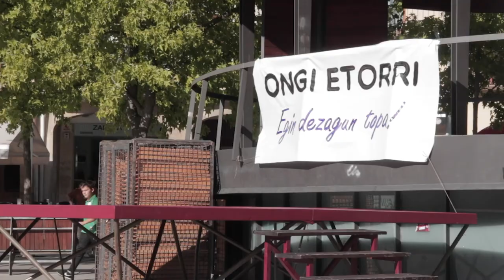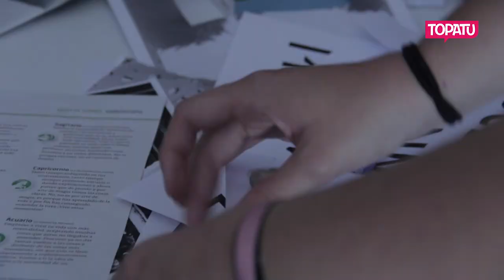[Bideo-erreportajea] Egin dezagun topa! Euskal Herriko Neska* gazteen topaketak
Urriaren 4an eta 5ean bildu ziren Euskal Herriko neska* gazteak Lizarran. Azaroan Durangon ospatuko diren V. Jardunaldi Feministei begira, elkarren artean saretu, ahuldundu eta hausnartu zuten. Jardunaldiei ikuspegi propioz ekarpena egiteko prest daude.